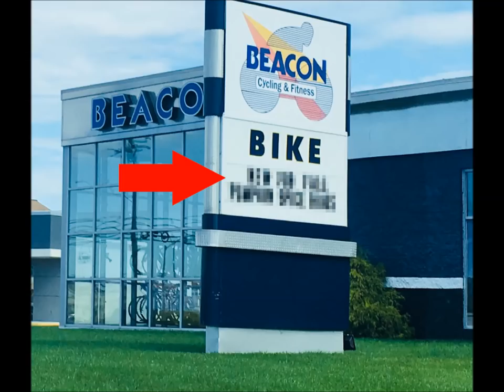The Mike Show's Atta Boy Winner - Beacon Bikes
The Mike Show says ATTA BOY! to Beacon Bikes in Northfield, NJ for this funny fall message on their sign!